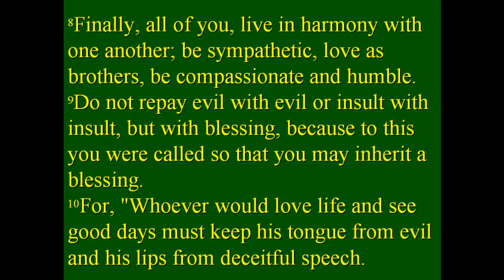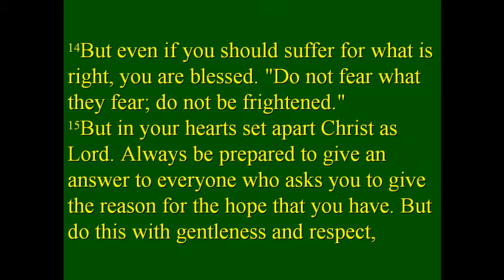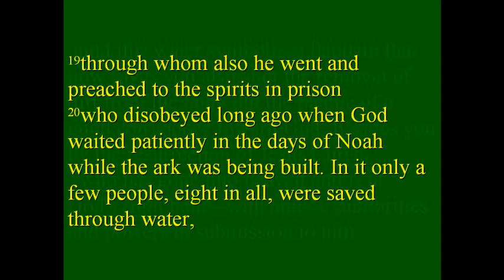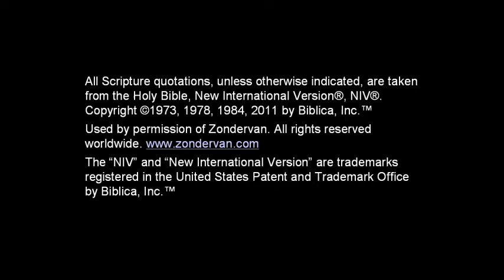FBCAJ - Sermon: 7/5/20 - 1 Peter 3:8-22 - Do Not Be Frightened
Message Details:
7/5/2020
Pastor Chris Baker
1 Peter 3:8-22
Do Not Be Frightened

Message Summary:
If we truly value Christ in light of who He is and what He has done for us, then we have nothing to fear; for our salvation in Him is of greater worth to us than any threat, harm, or pain that we may encounter in this world. It is here that we find the hope we need to truly love our brothers and our enemies for His Name's sake.

This message was uploaded for our church family as a part of a sermon series through the book of 1 Peter in July of 2020.